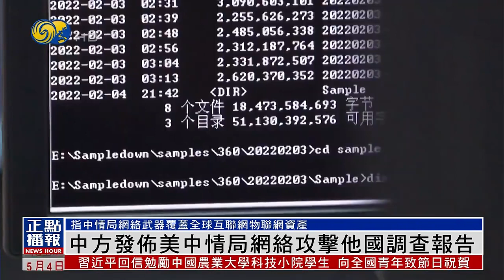【揭露“黑客帝國”】中國發佈美國CIA網絡攻擊他國調查報告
中國國家計算機病毒應急處理中心和360公司，4日聯合發佈了一份調查報告，揭秘美國中央情報局利用網絡攻擊他國的相關情況，為遍佈全球的網絡攻擊受害者提供參考和建議。